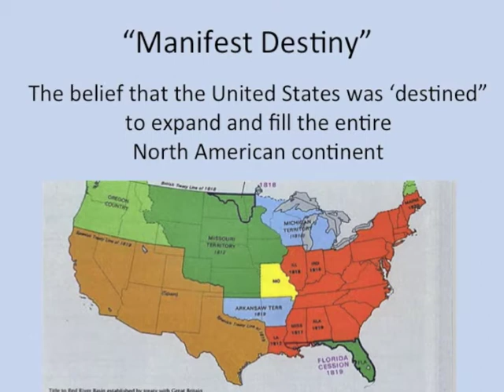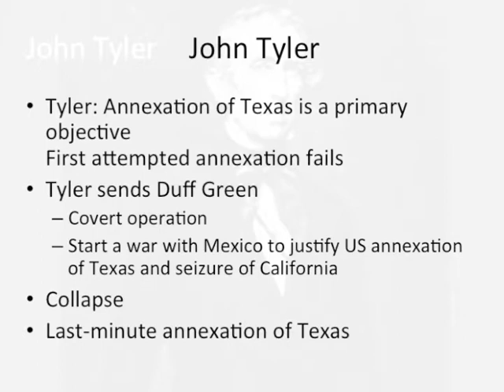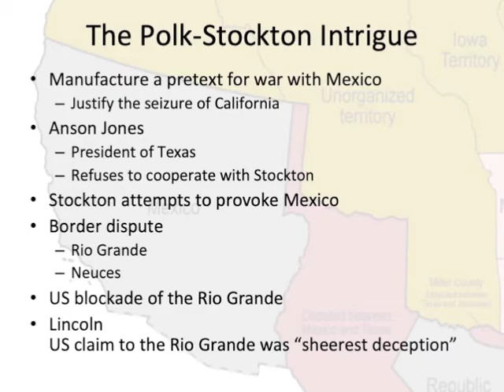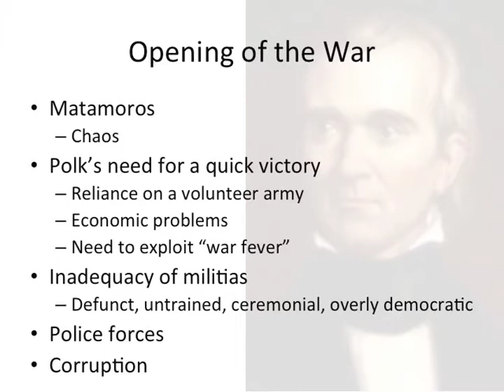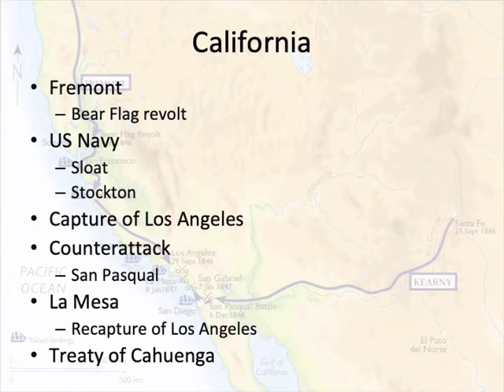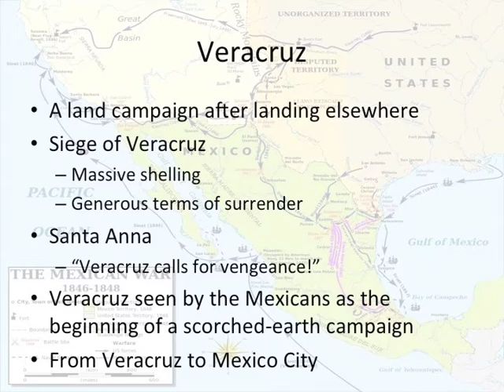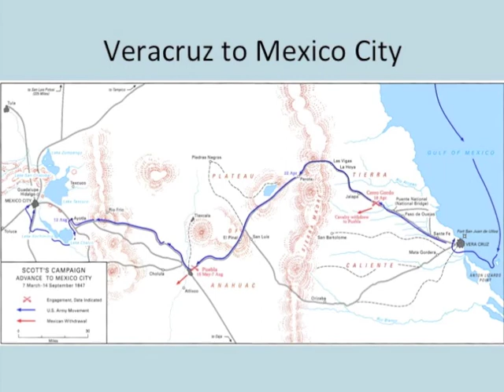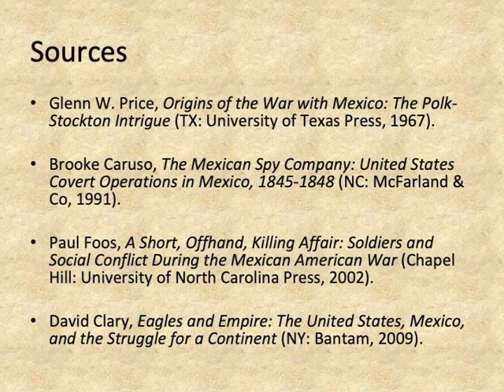The History of the US-Mexican War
A survey of the causes, effects, and legacies of the 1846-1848 war between the United States and Mexico.  It contains descriptions of war violence. It is intended for classroom use in grades 9-12 and in college survey courses.